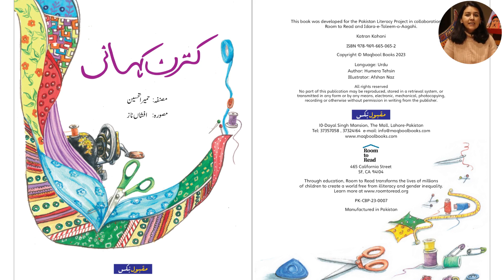Farah Shah - Katran Kahani (The Gift of Scraps)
Writer: Humera Tehsin
Illustrator: Afshan Naz
Publisher: Maqbool Books

VISION:
To promote education as a comprehensive process for human and social transformation

MISSION:
To actively pursue universal access and standard setting in education as a comprehensive learning experience for human evolution and consciousness by creating contemporary education systems for all children without discrimination due to gender, class, age, religion, color and ethnicity and, endeavoring to address educational bottlenecks through timely resource mobilization and influencing of public policy.